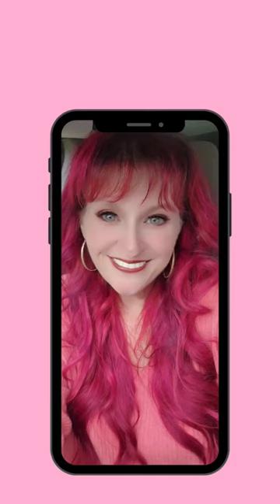survival straightjacket whitecoats